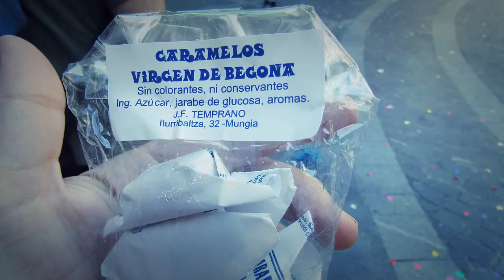Pintxos y Algo Más - Pais Vasco - Spain